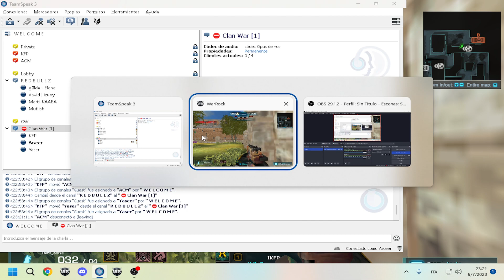WarRock ClanWar VS (GermanStars)3 vs 4